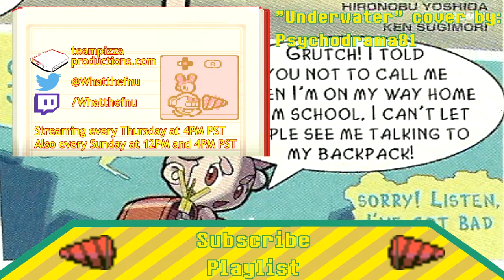Let's Play Drill Dozer | Ep. 3 - Socket to 'em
Come to think of it, what do they actually make in this factory? White face paint?